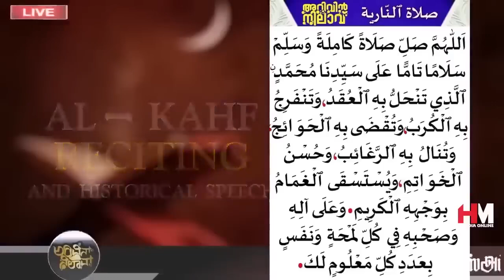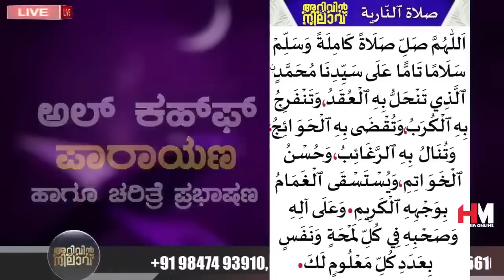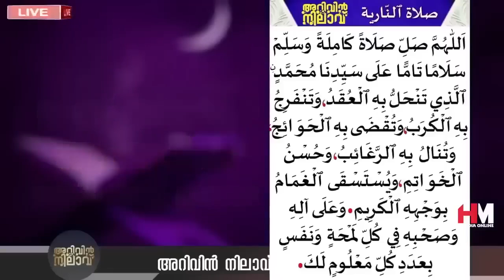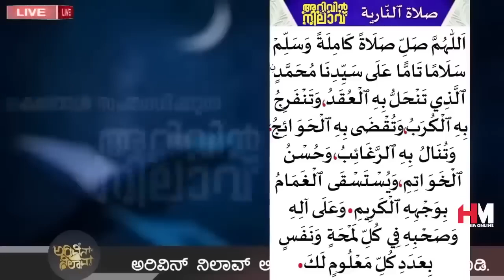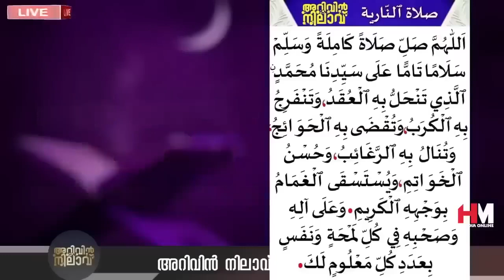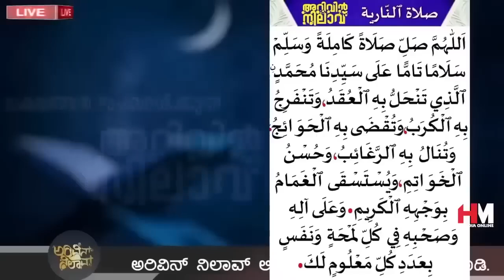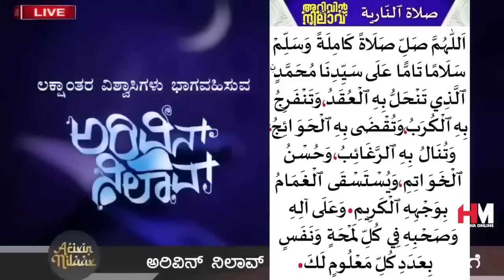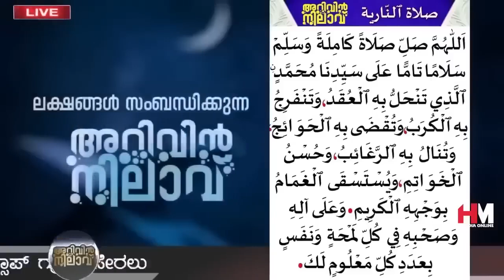ഇന്ന് റമളാനിലെ നാലാമത്തെ വെള്ളിയാഴ്ച; ഉസ്താദിന്റെ കൂടെ നമുക്ക് അൽ കഹഫ് സൂറത്ത് ഓതാം | Safuvan Saqafi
Assalamualaikum,

Topic :-
ഇന്ന് റമളാൻ 23;
ഇന്ന് റമളാനിലെ നാലാമത്തെ വെള്ളിയാഴ്ച; ഉസ്താദിന്റെ കൂടെ നമുക്ക് അൽ കഹഫ് സൂറത്ത് ഓതാം
Ramalan 23 Dhikr
Al Kahf
Safuvan Saqafi
Haddad
Ramalan 23
Ramalan Nilav
Ramalan Diqr